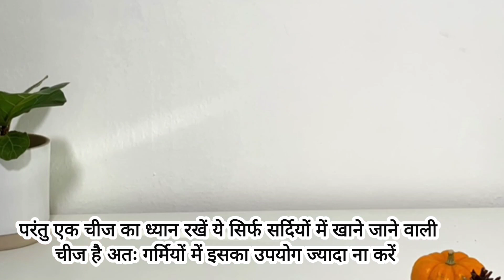सर्दी में सबसे ज्यादा क्या खाएं l Super healthy sweet Dish for winters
Topic covered
winter diet tips
Healthy diet
सर्दियों में ताकत के लिए क्या खाना चाहिए
सर्दियों में सबसे ज्यादा क्या खाना चाहिए
सर्दियों में गर्माहट के लिए क्या खाएं
सर्दियों में खाने के लिए सबसे अच्छी चीज कौन सी है
Winter super foods
Sardiyon me achhi health ke liye kya kare
Sardiyon me achhi health ke liye kya karna chahie
Sardiyon me achhi health ke liye kya karna chahiye
Sardiyon me sehat kaise banaye
Sardiyon me healthy food kon kon se hote hain
Sardiyo me sehat ke upay
ठंडी में क्या खाएं
Winter me sehat kaise banaye
Winter me healthy food
Winters me healthy rahne ke liye kya kare
सर्दियों में क्या खाएं
सर्दियों में क्या खाना चाहिए
Immunity booster foods
Immunity power kaise badhaye
इम्यूनिटी कैसे बढ़ाएं घरेलू उपाय
इम्यूनिटी बढ़ाने के लिए क्या खाएं
इम्यूनिटी बढ़ने के घरेलू उपाय
इम्यूनिटी बढ़ने के लिए क्या खाना चाहिए
इम्यूनिटी बूस्टर
इम्यूनिटी पावर
Winters me healthy rahne ka tarika
Winters me healthy rahne ke upay
Winters me kya khana chahiye
Winters me kya khaye

1-  सर्दियों में बीमारी से बचाएगी अंदर की गर्मी, भोजन में शामिल करें ये 7 चीजें

नोट : यह वीडियो विषय पर मेरी अपनी सोच, अनुभव और ज्ञान दर्शाती है कृपया इसे एक्सपर्ट एडवाइज ना समझें, और कोई भी नई चीज शुरू करने से पहले अपने स्वस्थ्य विशेषज्ञ से राय जरूर लें, क्यों कि हर चीज हर किसी पर अलग तरीके से काम करती है l

धन्यवाद 🙏
स्वस्थ्य रहें मस्त रहें 😊